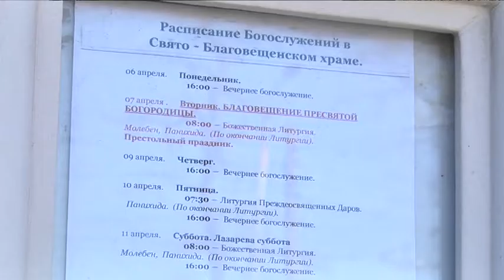Благовіщення під час карантину: "9 канал" провів незалежний рейд по церквах міста